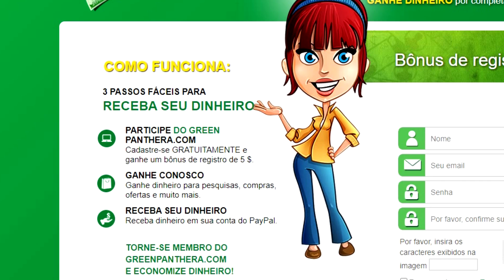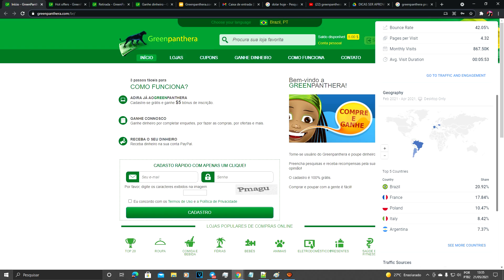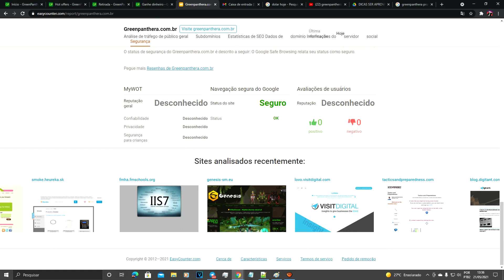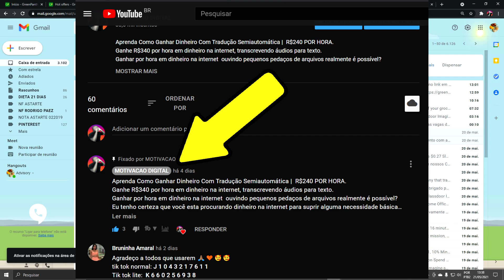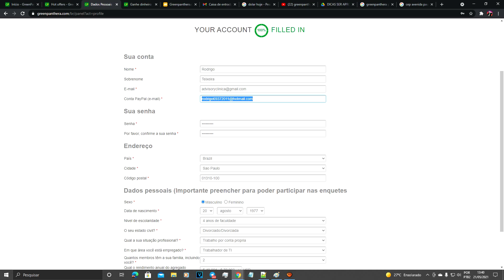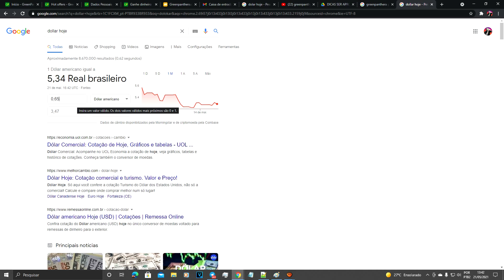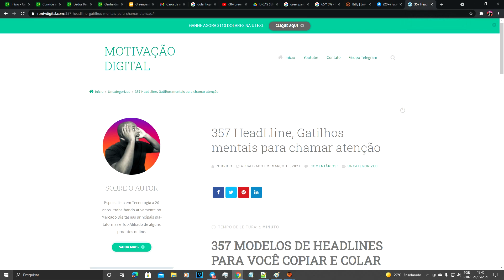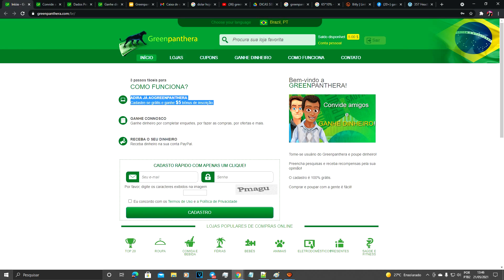[PAGOU 245] ESSE NOVO APP PAGA $245 POR SEMANA NO PAYPAL (PROVADO) COMO GANHAR DINHEIRO NO PAYPAL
Esse novo app paga $245 por semana no paypal (provado) como ganhar dinheiro no paypal;.
Novo app paga diretamente na sua conta do Paypal assim que você atinja o valor de saque mínimo de 30 , este novo app paga rapidamente sem demora e sem muita burocracia.